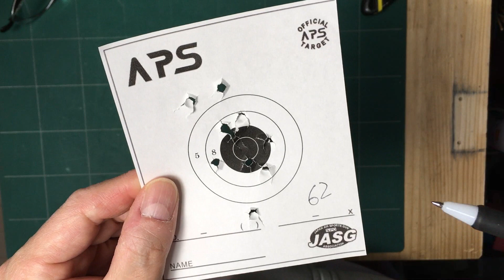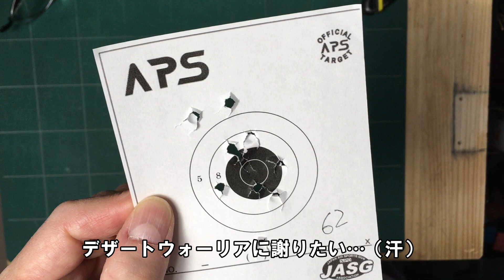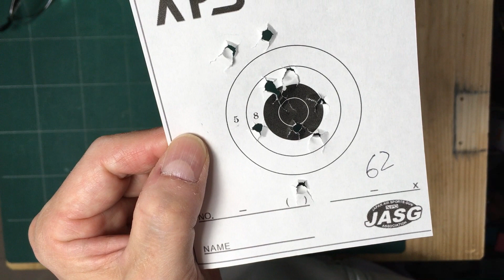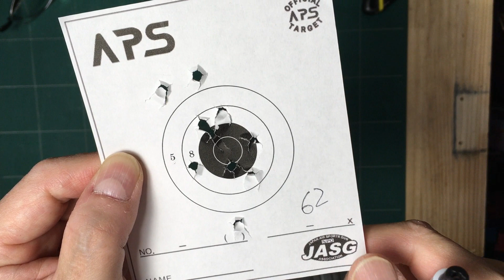その３ ブルズアイ競技 で１００点出すまで終われません！ サイトを調整してみました！ これでかなり狙いやすくなります！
テイクアールのオススメ！
BB弾0.3ｇ：
ダットサイト：
マイクロダットサイト：

当方のチャンネルメンバーに12000円のレベルがあります
そちらにご参加いただきますと１年以上の継続で
テイクアールから作品をプレゼントいたします！
作って欲しいものがあればリクエストも可能な限り受け付けます。
さらに長期の継続であればアシェット、デアゴスティーニの完成品を
プレゼントすることも可能なので、12000円のレベルに参加する際は
ぜひ何が欲しいのかあらかじめご相談ください！